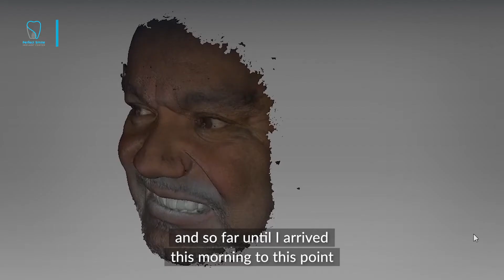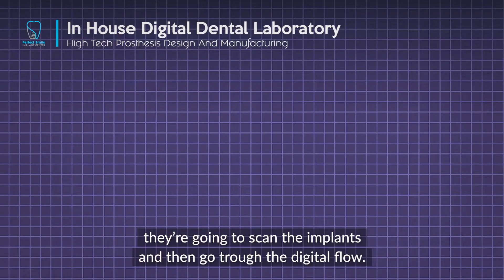All on 6 Dental Implants - Perfect Smile Implant Center - Tijuana, Mexico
All On 6 patient Ulises from Washington, tells us about his life changing experience getting a Full Mouth Restoration at Perfect Smile Implant Center on Tijuana, Mexico.

The patient came with an uncomfortable denture that didn't allowed him to eat or talk properly so he underwent an All On 6 Implants Procedure to get an Immediate Temporary Screwed Prosthesis. Check his Before & After transformation and his new Perfect Smile!

Need a new smile? We can help you!

PerfectSmileDentalTJ
Facebook - Instagram - Twitter - Youtube - Vimeo - Pinterest

Dr. Omar Espinosa D.D.S.
Advanced Implant Surgeon & Oral Rehabilitation Specialist